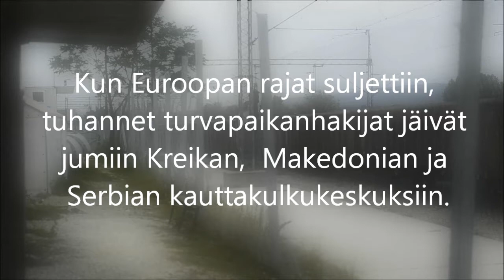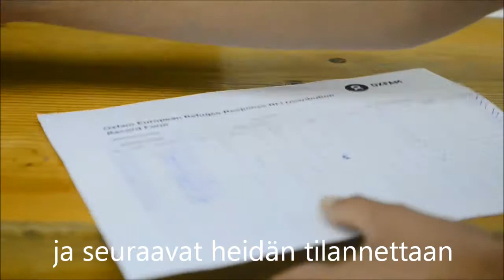Maailman pakolaispäivä: Suomesta tukea unohdetuille pakolaisnaisille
Suomalaisten lahjoittajien tuella on saatu aikaan parannuksia pakolaisnaisten elämään Balkanin kauttakulkukeskuksissa.